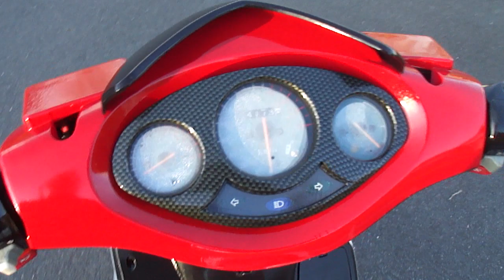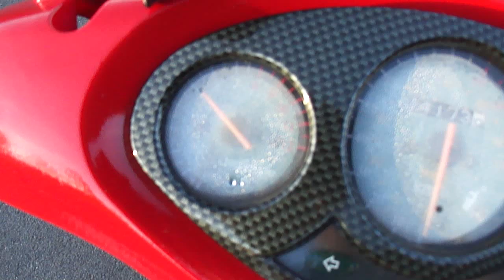2009 HUATIAN HT125T-25 125 4 STROKE SCOOTER MOPED VGC 12 MONTHS MOT & TAX + V5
2009 HUATIAN HT125T-25 125 4 STROKE SCOOTER MOPED VGC 12 MONTHS MOT & TAX + V5